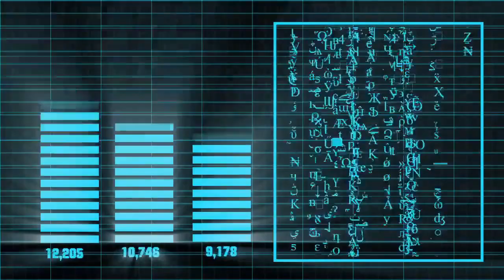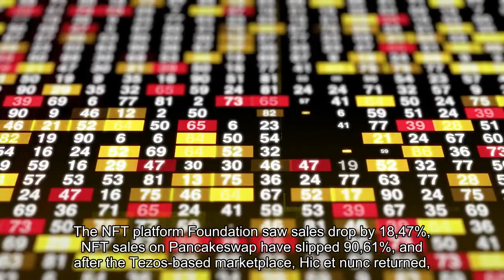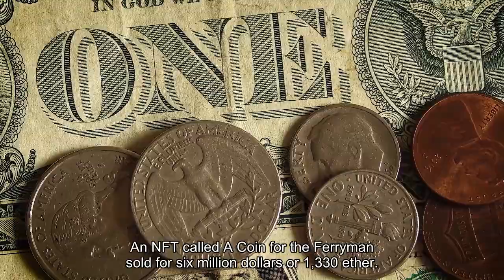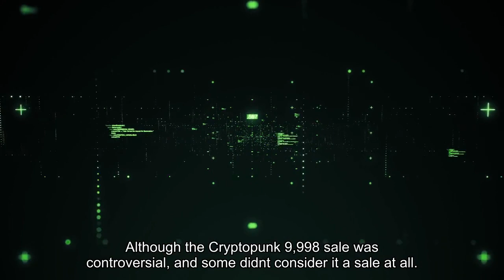Monthly NFT Metrics Dive Bomb, NFT Sales Measured in USD Slip 16%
Non-fungible token (NFT) sales have dropped considerably during the last month as cryptocurrency values have seen significant losses in recent times.